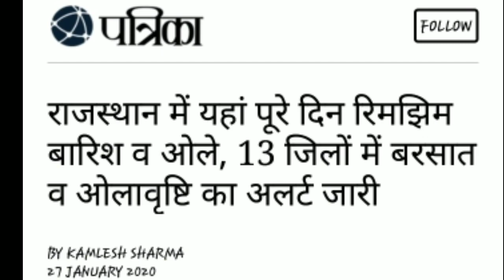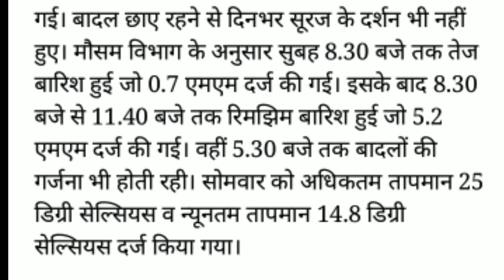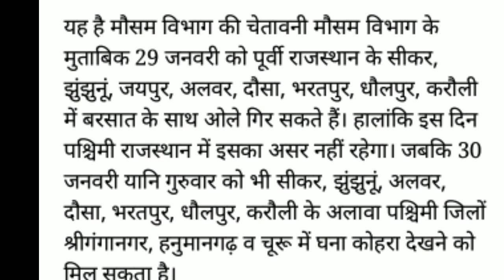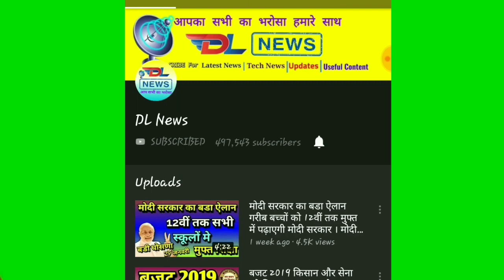आज 28 जनवरी 2020 का मौसम, weather news,delhi vidhan sabha election 2020,CAA,NRC,NPR,pm modi news,sbi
आज 28 जनवरी 2020 का मौसम, Mosam ki jaankaari January Ka mosam vibhag aaj Weather news, LIC, SBI

1. weather forecast
2. weather today
3. weather forecast India
4. weather report
5. rain weather
6. आज का मौसम कैसा रहेगा 2019
7. आज के मौसम का हाल
8. मौसम समाचार
9. मौसम विभाग
10. कल का मौसम कैसा रहेगा
11. आज के मौसम की जानकारी
12. आज रात का मौसम कैसा रहेगा
13. कल का मौसम कैसा रहेगा
14. आज का मौसम दिल्ली
15. आज का मौसम पंजाब
16. आज का मौसम उत्तर प्रदेश
17. आज का मौसम कैसा रहेगा 2019
18. आज रात का मौसम कैसा रहेगा
19. आज का मौसम दिल्ली
20. कल का मौसम कैसा होगा
21. आज का मौसम का हाल वीडियो
22. मौसम समाचार